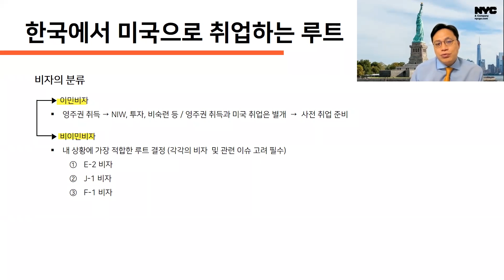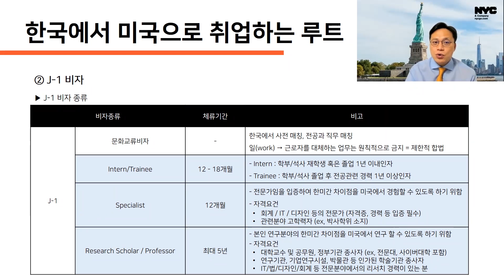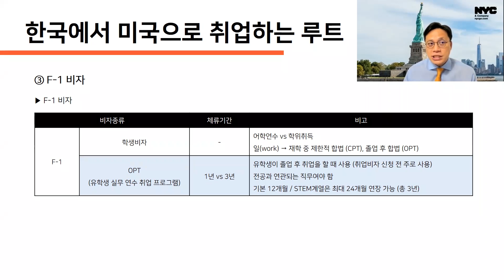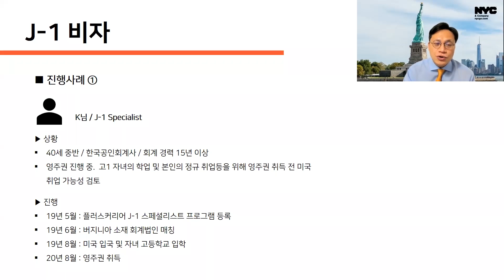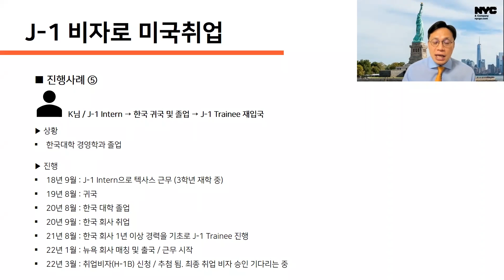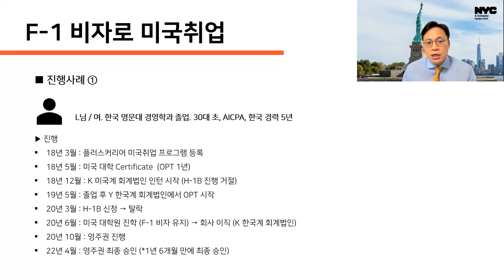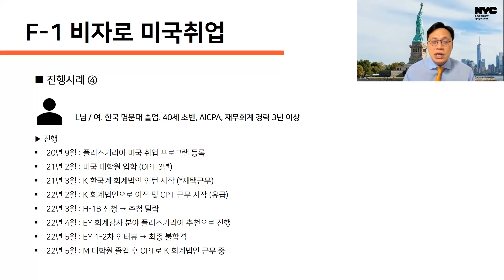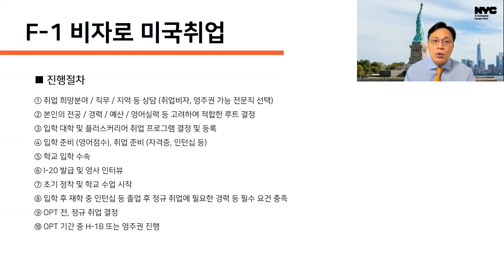[Full] 미국 취업 설명회 :: 한국에서 미국으로 취업하는 가장 빠른 길!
🔴나에게 맞는 미국취업 프로그램 찾기
** 플러스커리어는 미국에서의 안정되고 성공적인 삶을 위해 분야별 최고 전문가들의 교육 및 컨설팅을 기반으로 미국 인턴십 및 전문직 취업을 선도하는 리쿠르팅 기업입니다.

더 많은 궁금증은 플러스커리어로 문의주세요